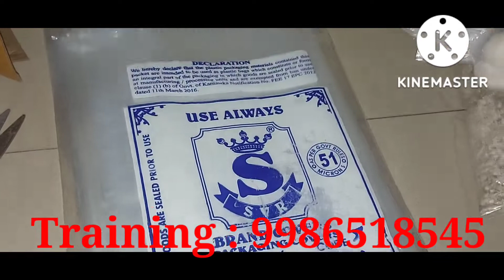ಅಣಬೆ ಬೇಕಿದೆ 25kg ಪ್ರತಿದಿನ || Required Daily 25kgs of Oyster Mushroom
Mushroom Marketing Update in Bangalore \\Mushroom Training In Bangalore \\Mushroom Cultivation